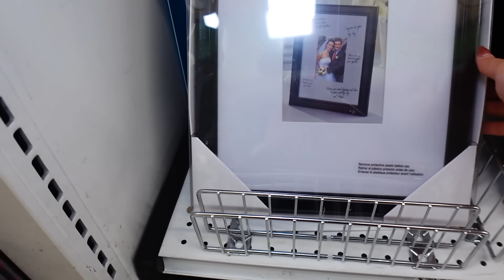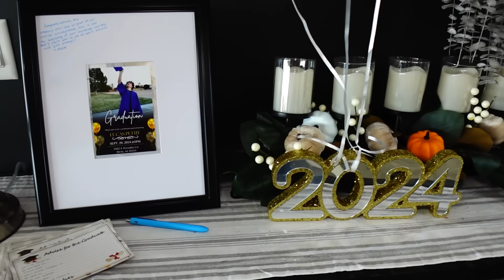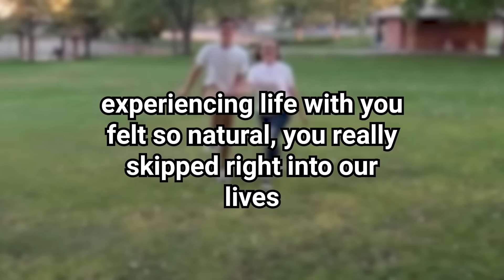Graduation Day | Final Goodbye | Emotional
It's our Lucas's graduation day and his final goodbye to high school. We had a really emotional celebration that made us cry. We are so proud of him!

Join Our Exclusive Family Membership to gain access to perks, behind the scene videos, lives, and more:

Fan mail:
Crazy Pieces